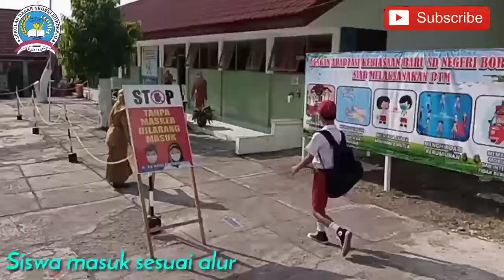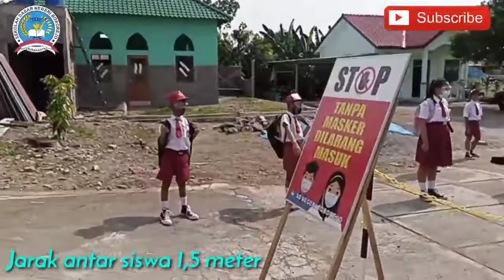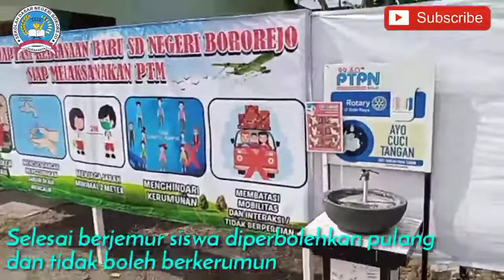Simulasi PTM SD Negeri Bororejo